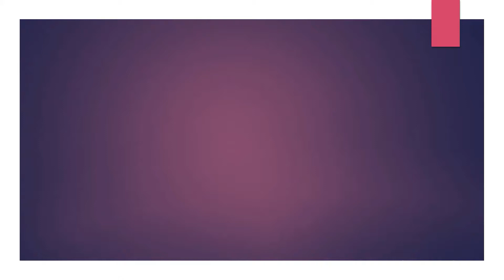SELF TREAT AT MCDO KM4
Psalm 37:4
Thank You Lord for the blessings you bestowed on me